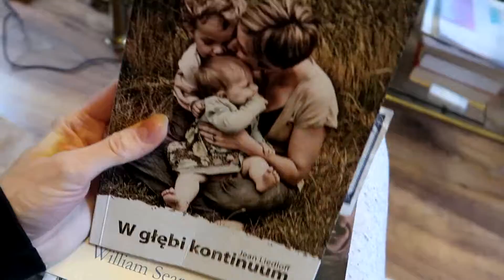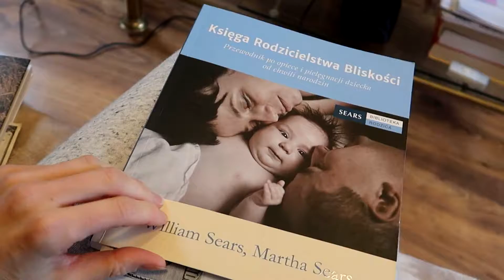VLOGMAS 2018 #6 MIKOŁAJA NIE BĘDZIE?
Hej ♡ Zapraszam na Mikołajkowy Vlogmas ♡

W filmie wspominam o:

1. Książka Jean Liedloff "W głębi kontinuum"
2. Książka William Sears, Martha Sears "Księga rodzicielstwa bliskości"

Czym nagrywam 🎥 ?

🎨 Mój makijaż:

1. Mineralny podkład kryjący Golden Light Neauty Minerals
2. Puder bambusowy Biochemia Urody
3. Puder diamentowy Biochemia Urody
4. Puder jedwabny Biochemia Urody
5. Bronzer - podkład mineralny kryjący Golden Dark Annabelle Minerals
6. Róż Grapefruit Juice Neauty Minerals
7. Rozświetlacz Golden Sand Neauty Minerals
8. Rozświetlacz Pearl Dust Neauty Minerals
9. Cienie do powiek Alverde 02 Fairy nudes
10. Paleta do brwi Loreal Brow & Duo Eye Shadow Light Brunetes
11. Żel utrwalający brwi Eveline
12. Kredka do brwi CATRICE SLIM‘MATIC ULTRA PRECISE BROW PENCIL
13. Tusz do rzęs Eveline Volumix Fiberlast Black

Pędzle:
1. Do podkładu Hakuro H50S
2. Do pudru Powder Brush Real Techniques
3. Do bronzera Sculpting Brush Real Techniques
4. Do różu Blush Brush Real Techniques
5. Pędzel do cieni Hakuro H77
6. Pędzel do brwi Ecotools
7. Pędzel do rozświetlacza Ecotools large shadows